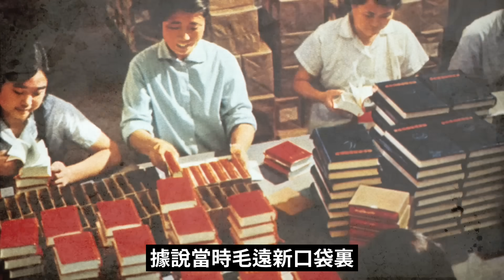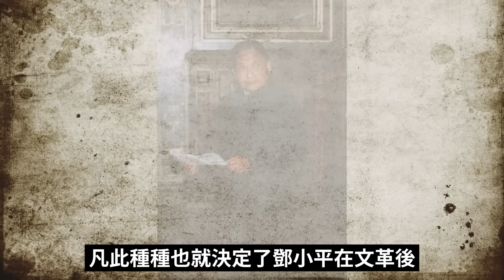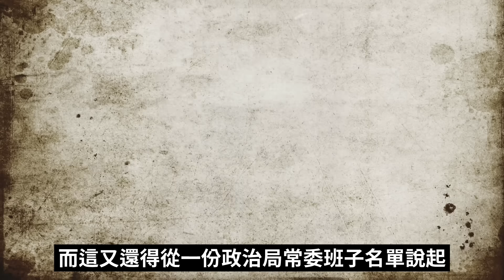鄧的最恨就是習的最愛？深度揭秘習鄧兩家人恩怨情仇！習近平是如何替毛澤東後人向鄧小平復仇的？一份不為人知的毛澤東欽定政治局常委名單背後的秘密